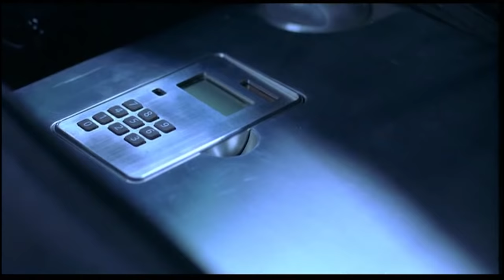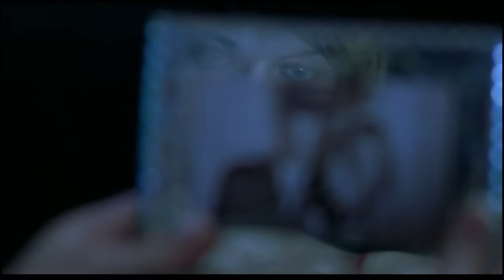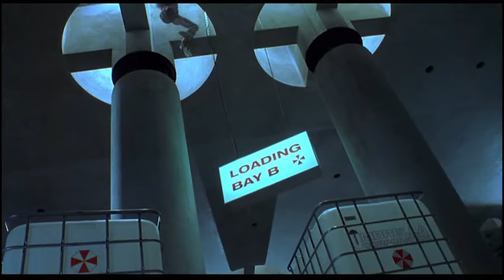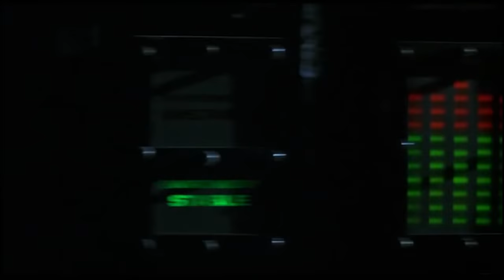Resident Evil Movie Review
Yet another virus?! I review Resident Evil starring Mila Jovovich.